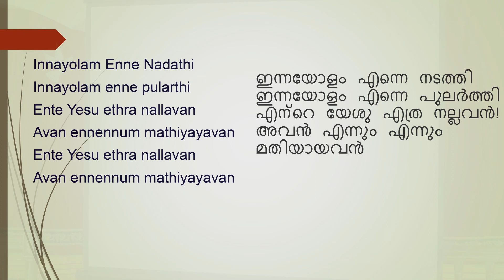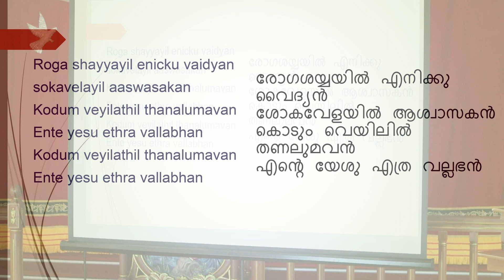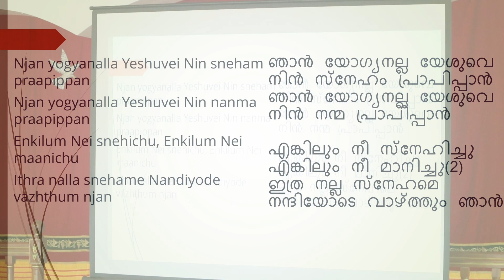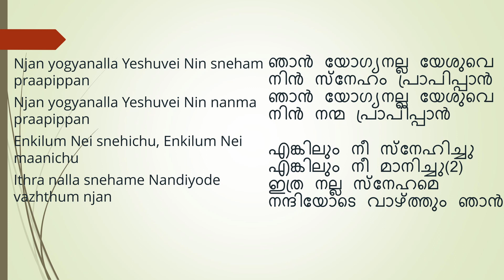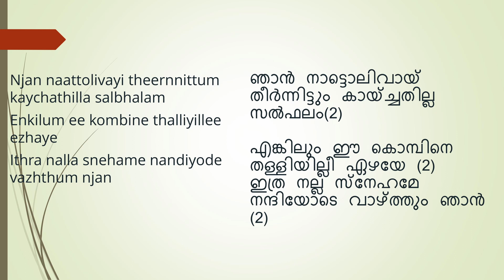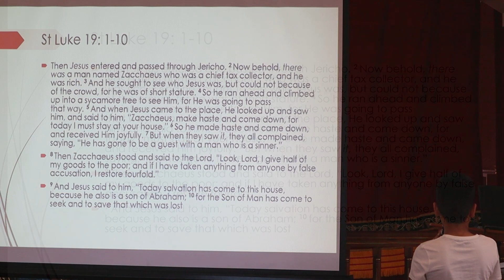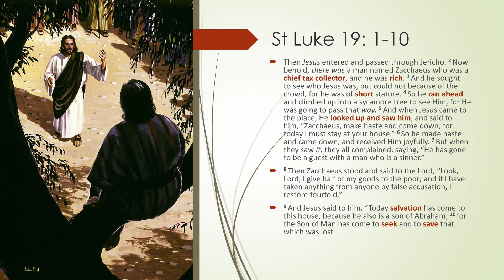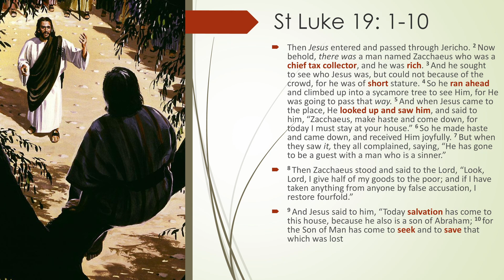Kairos 2024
Family Conference held at St George Indian Orthodox Church Perth on 18 May 2024.